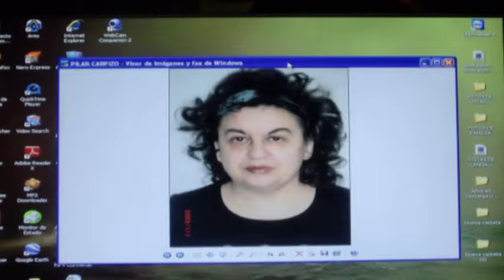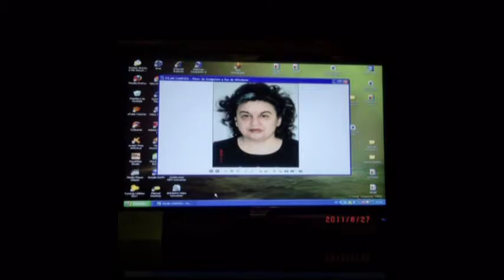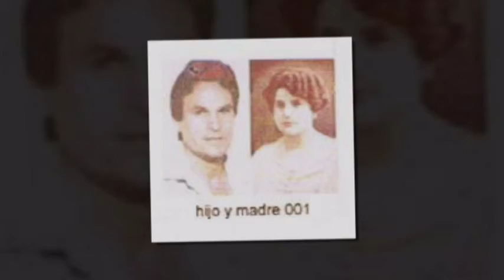FOTOGRAMAS FAMILIAR 2011 AL 2012